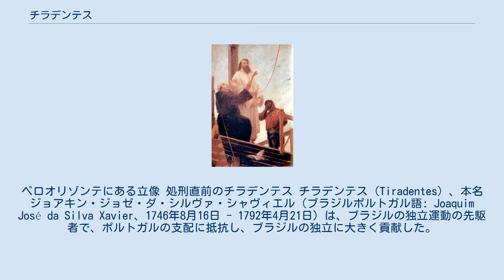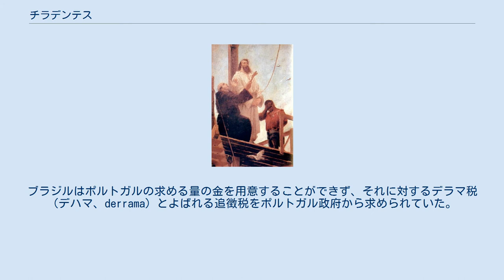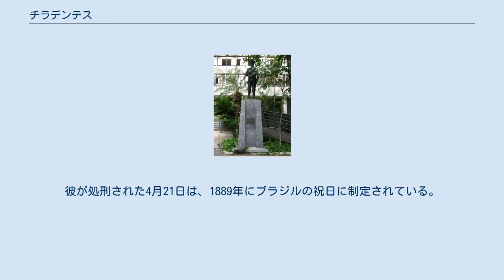チラデンテス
ベロオリゾンテにある立像 処刑直前のチラデンテス チラデンテス（Tiradentes）、本名ジョアキン・ジョゼ・ダ・シルヴァ・シャヴィエル（ブラジルポルトガル語: Joaquim José da Silva Xavier、1746年8月16日 - 1792年4月21日）は、ブラジルの独立運動の先駆者で、ポルトガルの支配に抵抗し、ブラジルの独立に大きく貢献した。
最終的にポルトガル政府に逮捕され処刑されたが、現在はブラジルの英雄として広く国民に知られている。
ティラデンテスとも呼ばれる。
 ブラジル南東部のミナスジェライス州サン・ジョアン・デル・レイの近郊にある小さな村の貧しい農家の息子として生まれた。
両親の死後、名付け親に引き取られヴィラ・リッカに移り住んだ。
 チラデンテスは外科医だった家庭教師に育てられたため、公教育は受けていないものの高い教育が施され、歯科医師になった。
チラデンテスとはポルトガル語で「歯を抜く」という意味をもっていて、この通称は彼の職種に由来している。
彼は歯科医師の他にも牛追いや炭坑夫などいくつかの職業を経験しており、ミナスジェライス地方の竜騎兵連隊の一員でもあったが、地元貴族ではなかったため昇進は少尉止まりであった。
 チラデンテスは金に恵まれた地方に住んでいたことで養われた鉱物に関する知識を元手に公共サービスの事業に参加して、金をポルトガルに運ぶのに使われていたヴィラ・リッカ - リオデジャネイロ間の道路沿いにある町に仕事で行くことになった。
当時、ブラジルはポルトガルの植民地であり、ポルトガルは多くの金を欲していたが、ブラジルにおける金の産出量は減少の一途をたどっていた。
ブラジルはポルトガルの求める量の金を用意することができず、それに対するデラマ税（デハマ、derrama）とよばれる追徴税をポルトガル政府から求められていた。
赴任してから彼は金をはじめとする多くの鉱山資源がポルトガルに流れ出しているのを目の当たりにして、いかにブラジル人がポルトガル人に搾取されているかを知った。
彼は赴任地までの道のりの途中でヨーロッパ人から自由のための独立という概念を学んだ後、1788年にヴィラ・リッカ地方の軍司令官の息子であるジョゼ・アルヴァレス・マーシェル（José Alvares Maciel）と出会い、ともに独立運動のグループを立ち上げ、このグループはブラジル中に独立思想を広めようと活動した。
 ルソーの思想とアメリカ独立革命から影響を受け、チラデンテスは自由を求めるミナスの陰謀に加わった。
これは独立と大学設立を求めるものであった。
その団体の旗は現在ミナスジェライス州の州旗として使用されている。
 ブラジルにおける独立を求める動きが活発になった1789年2月のデラマ税徴収の日に、チラデンテスは独立運動を展開した。
しかしこの運動は仲間内の裏切りによりポルトガル政府に摘発され、1789年5月10日に逮捕された。
裁判は3年に渡り続いた。
11人に死刑が宣告されたが、マリア1世により首謀者とみなされたチラデンテス以外の10人は流刑に減刑され、チラデンテスは処刑が確定した。
リオデジャネイロで絞首刑に処され、遺体は切断され晒された。
享年45。
 チラデンテスの名は19世紀末からブラジル独立の英雄としてブラジル中に知られるようになった。
彼が処刑された4月21日は、1889年にブラジルの祝日に制定されている。